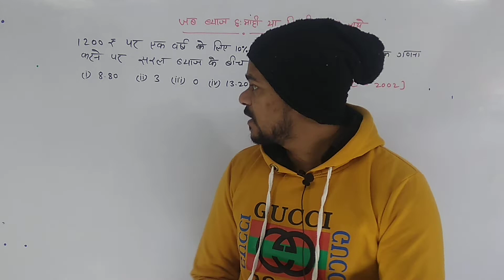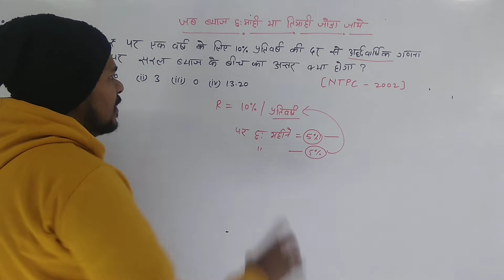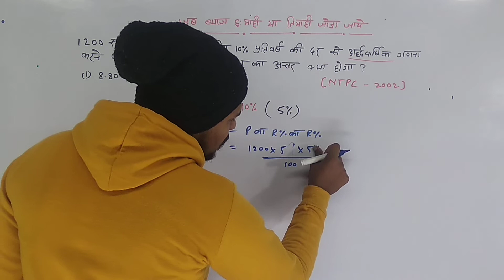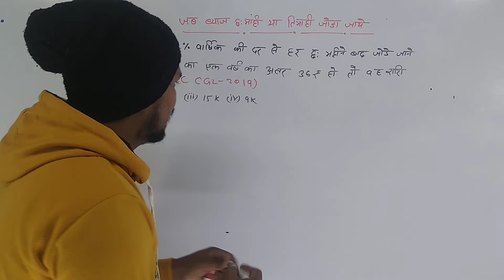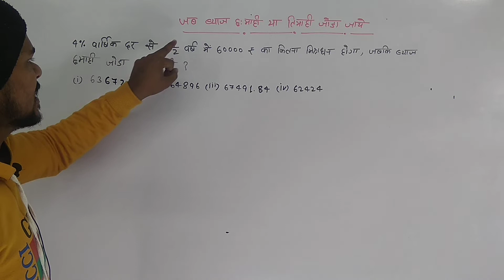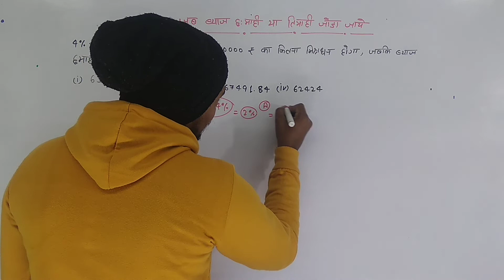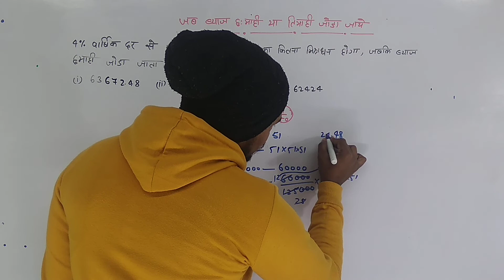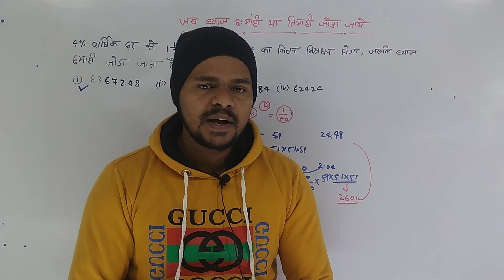जब ब्याज छमाही या तिमाही जोड़ा जाये | SSC CGL | GROUP-D | NTPC CBT-2 | SMILE MAKER